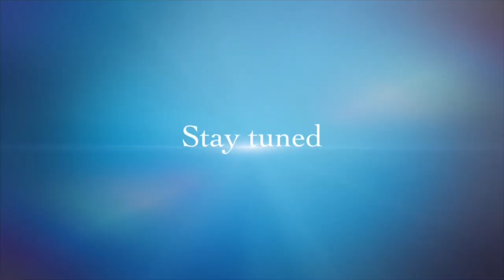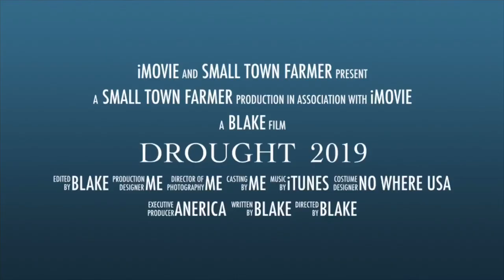Drought of 2019